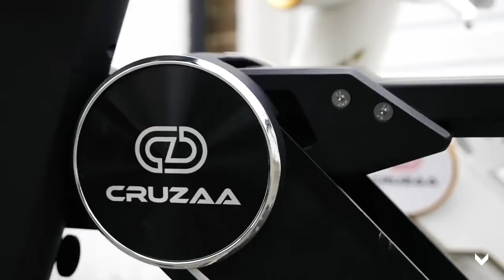SketchCreative Vid Header Colour